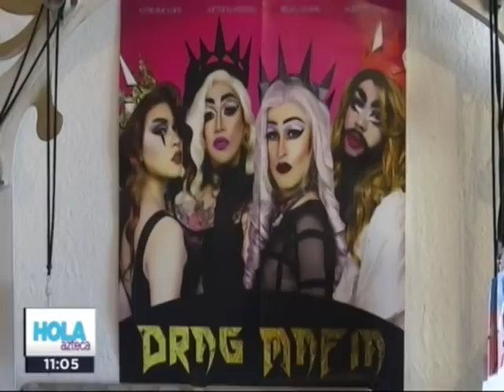DragMafia para Hola Azteca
Entrevista para Tv Azteca Tijuana por Karla González
ft Maria Beans & Santana Herrera

DragMafia

Maria Beans

Santana Herrera